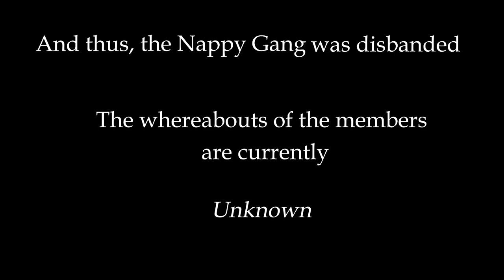The Nappy Boys 2: Grabby Game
Who thinks up these games? Whoever they are, they're legendary.